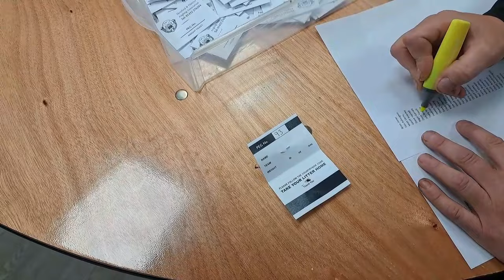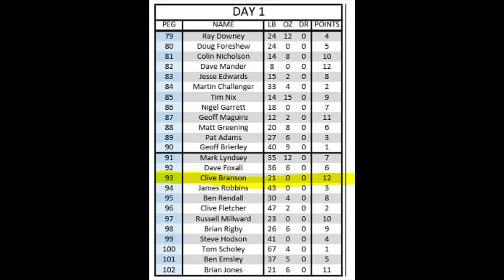Clive Branson Fishing Vlogs River Wye 3 Day Festival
Greetings and welcome to Clive Branson's (World Champion) Fishing Vlogs. Join me as I fish my mid-week & weekend fishing matches. Showing you tips & my fishing techniques at various venues throughout the UK.
Today is the 1st day of the 3-day Festival on the prolific River Wye at Hereford With the river still running high a set of 3 good draws are essential to get into the main frame especially with such a high standard of anglers. Let's see how I get on...